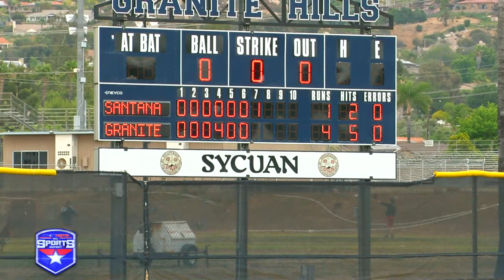ASR Raw Baseball: Granite Hills 4, Santana 1